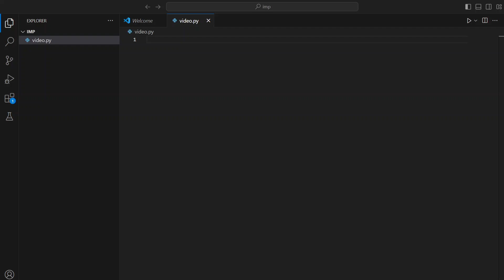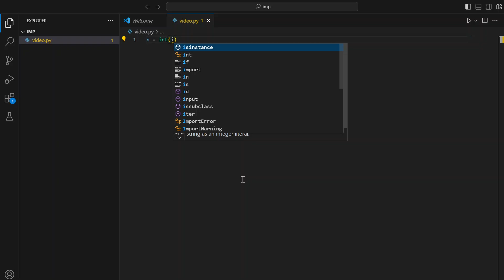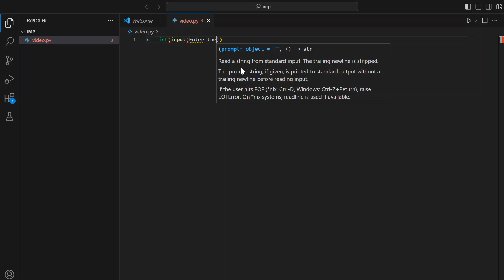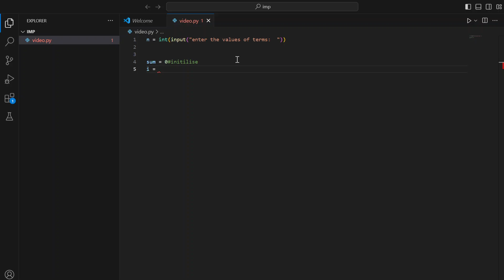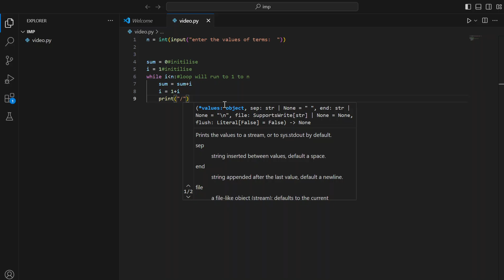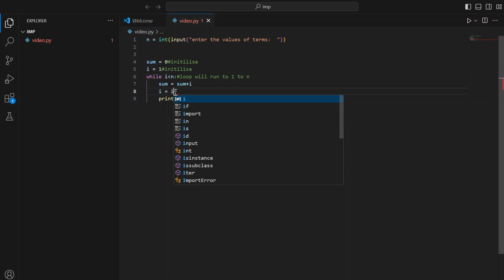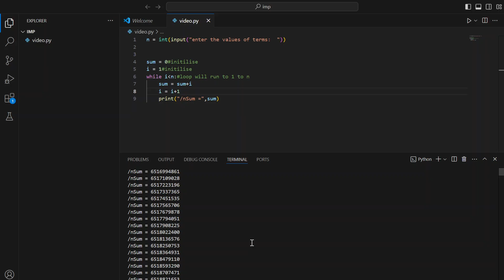python lesson 6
in this video we are going to do python